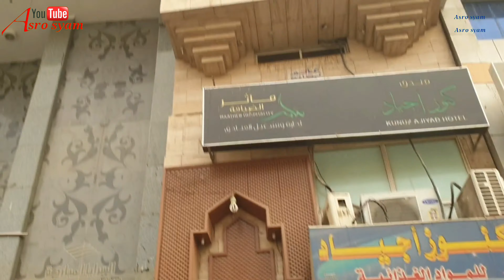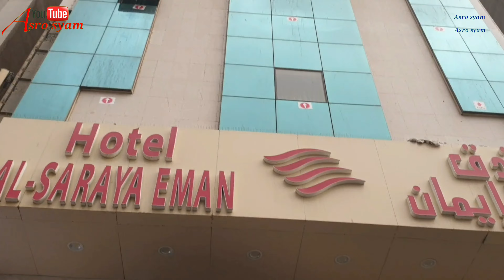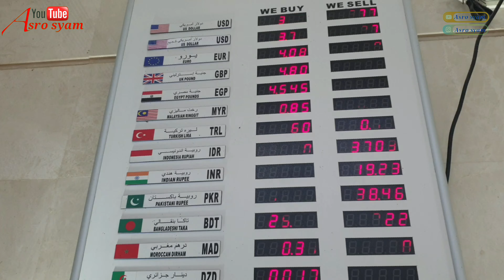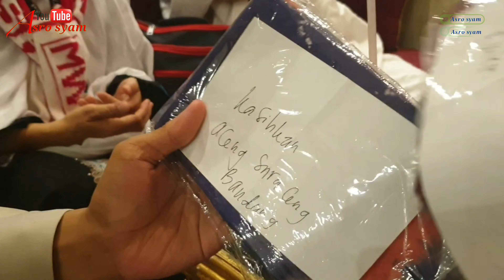Hotel-hotel lokasi ajyad sud,masjid alharam makkah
hotel-hotel lokasi ajyad tsud jadi favorit dan ke inginan para jema'ah umroh,bukan saja dekat ke masjidil harom,di hotel lokasi ajyad tsud bisa ngejar waktu berjema'ah sholat di masjidil harom,hotel-hotel lokasi ajyad tsud ini lumayan pantastis dan tidak repot dan tidak banyk peraturan2 dari pihak hotel,dan hotel-hotel lokasi ajyad tsud kurang lebih 100/200 meter ke masjidil harom.mohon maaf apa bila kurang penjelasan nya.